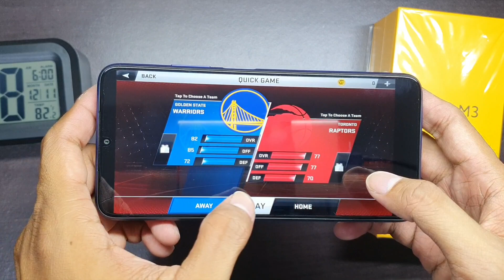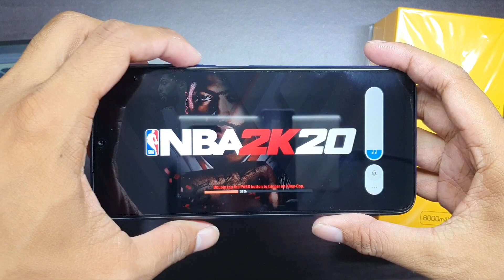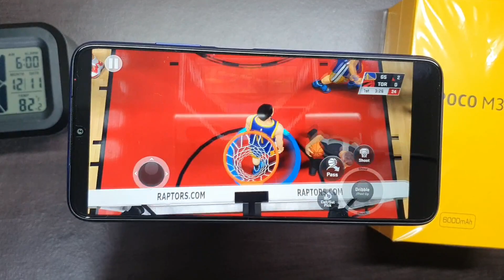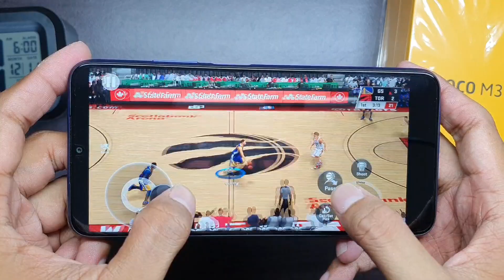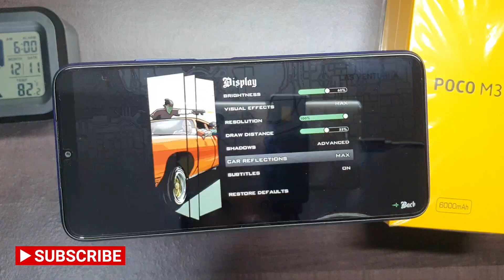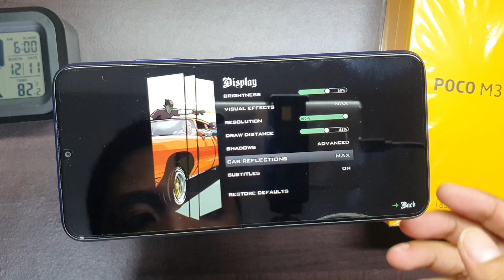Xiaomi Poco M3 Gaming Test Part 1 NBA2K20 and GTA San Andreas